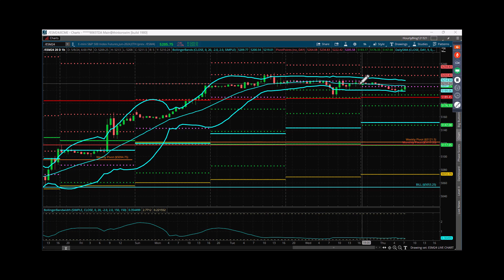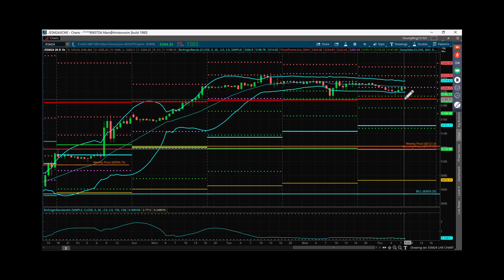S&P Futures Webcast May 9, 2024 – How To Trade Compression Price Action